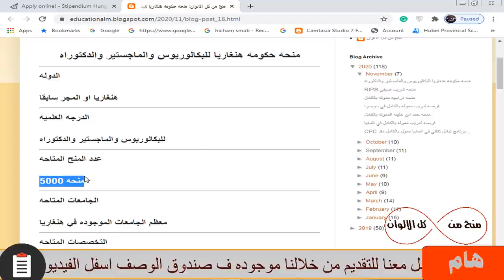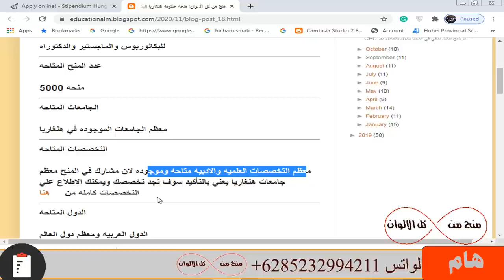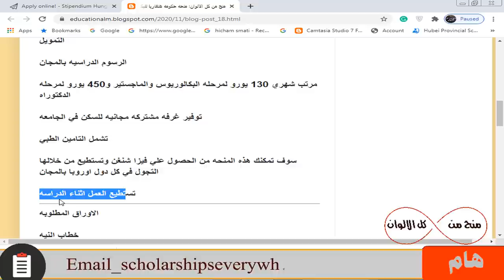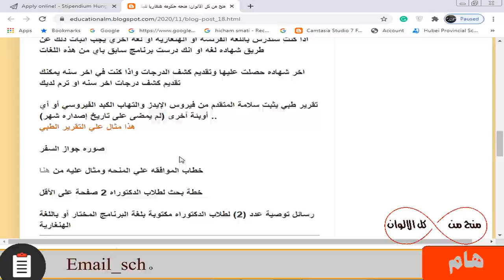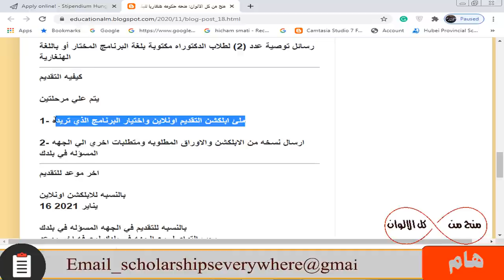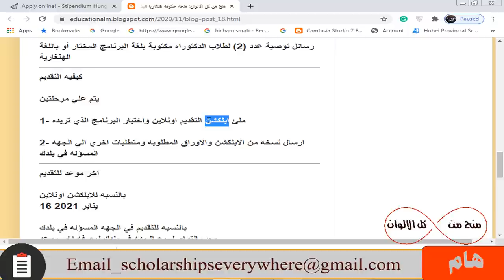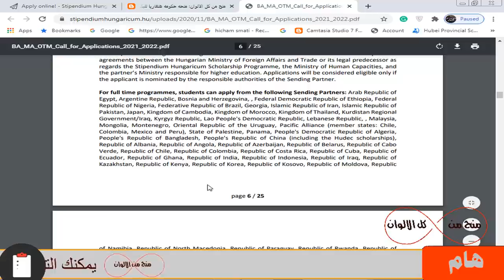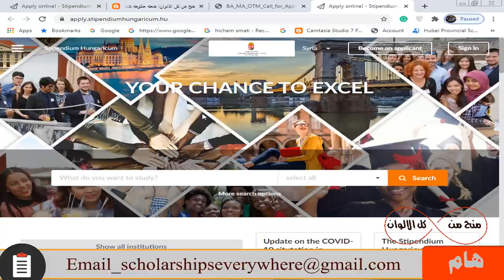منحه حكومه هنعاريا مموله بالكامل براتب شهري450 يورو ومصاريف الدراسه مجانا والحصول علي تأشيره اوروبا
منحه  هنعاريا ( في اوروبا)  مموله بالكامل براتب شهري450 يورو ومصاريف الدراسه مجانا والسكن الجامعي مجانا و سوف تمكنك هذه المنحه من الحصول علي فيزا شنغن وتستطيع من خلالها التجول في كل دول اوروبا بالمجان و تشمل التامين الطبي  و تستطيع العمل اثناء الدراسه وهذه المنحه متاحه لجميع المراحل الدراسه من بكالوريوس وماجيتسر ودكتوراه ومتاح بها معظم التخصصات وليس بها حد اقصي للعمر